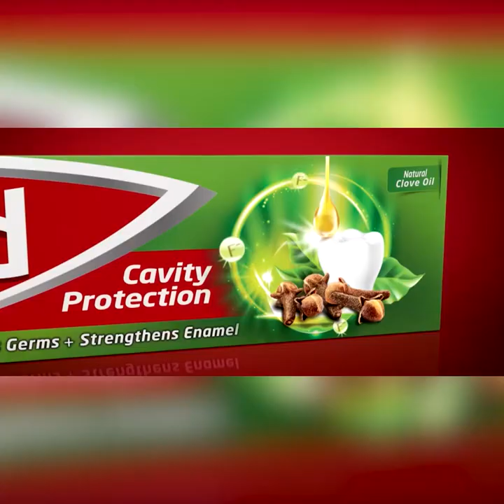පළාත් 9 යෙනුත් බදු පනවනකොට ජනතාවට කොහොම තියෙයිද | Breaking.lk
දැනට මධ්‍යම ආණ්ඩුව බදු පනවනකොට මෙහෙම නම්
පළාත් 9 යෙනුත් බදු පනවනකොට ජනතාවට කොහොම තියෙයිද